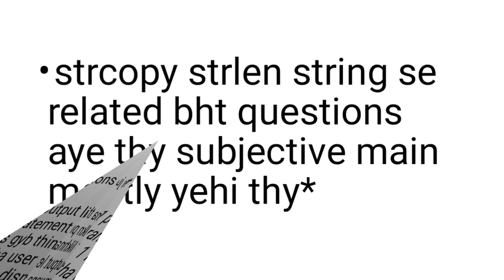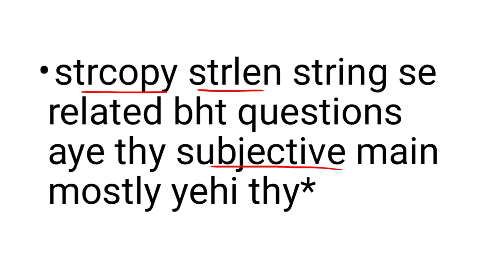CS201 Mid Term Current Paper 2024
In this video, I have  explained CS201 Mid Term Current Paper 2024